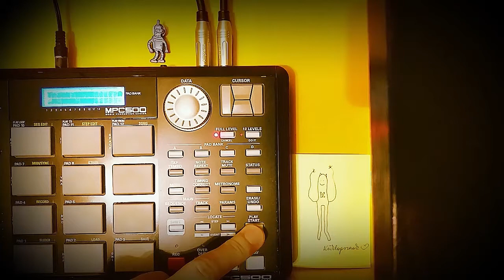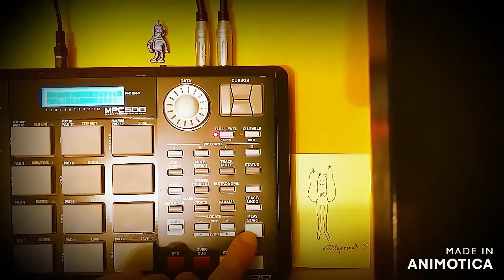MPC 500 - Goofy (Ambient Experimental Lo-Fi)